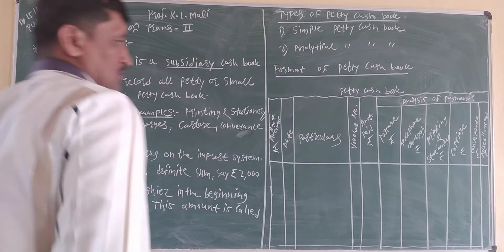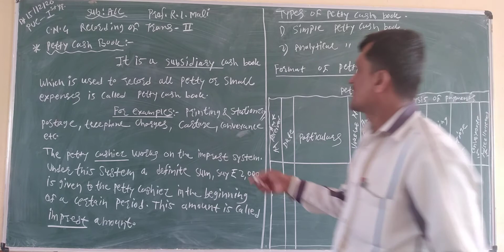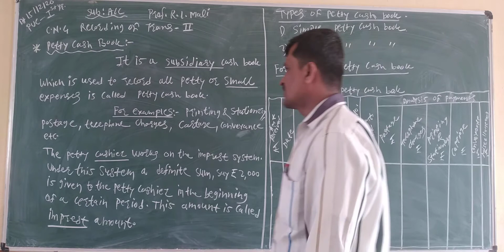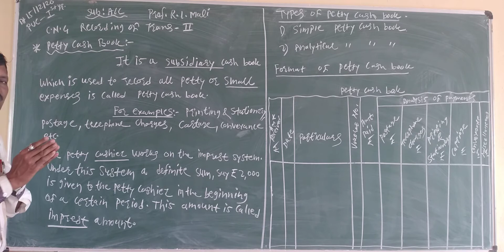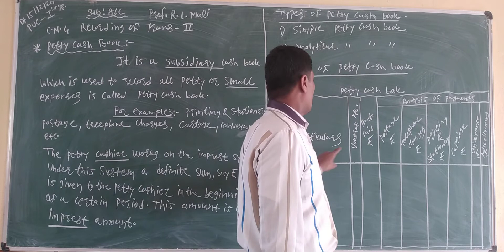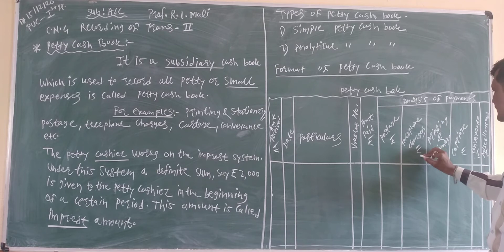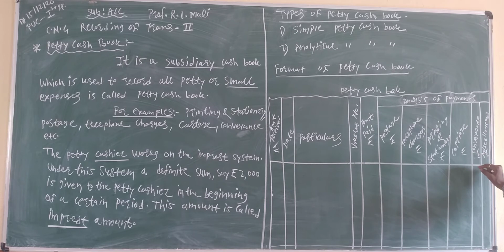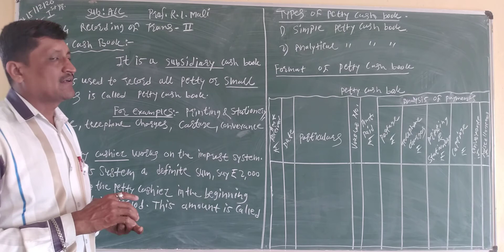Ramesh L Mali ( Accountancy) J A Comp. P U College Athani PUC- I yr. Com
C. N.4 Recording of Transactions -II ( Petty Cash Book)